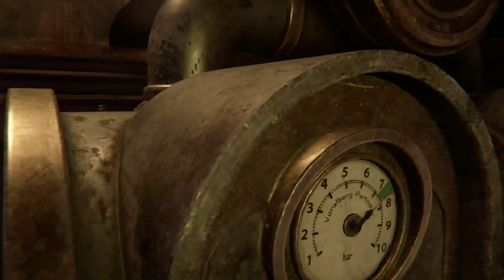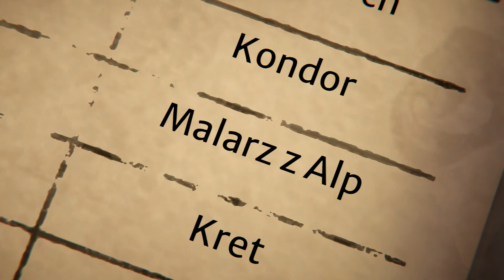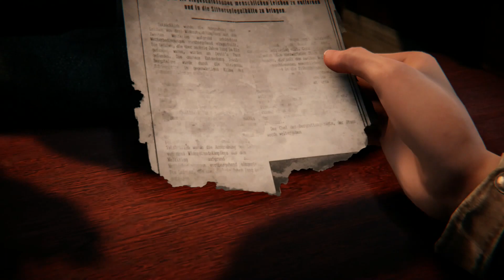Zagrajmy w Syberia The World Before odc.18 "Agentka Roze"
Kanałowy Discord!
Wesprzyj mnie przez Patronite!